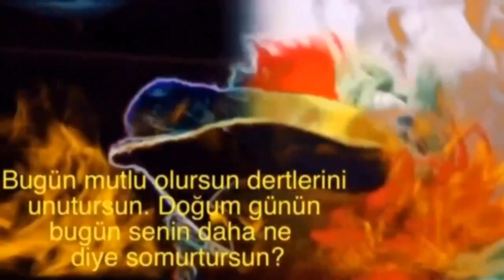İyi ki Doğdun CEYHUN 2. KOMİK DOĞUM GÜNÜ MESAJI 🎂 *ABİDİN KUKLA*